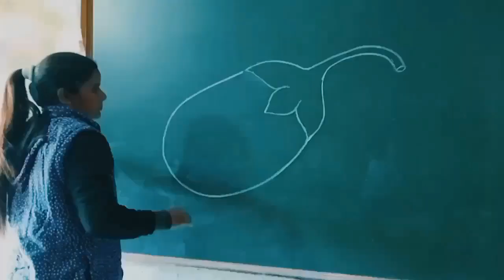how to draw बैंगन का चित्र